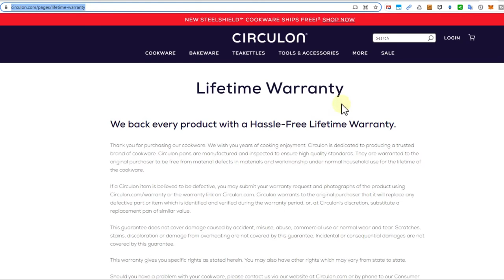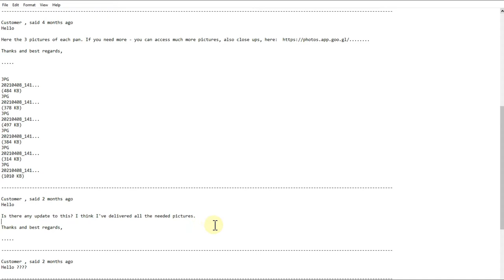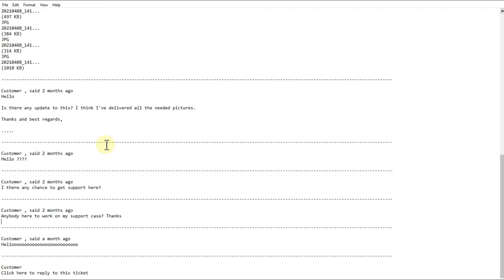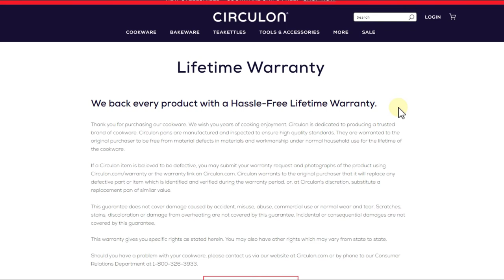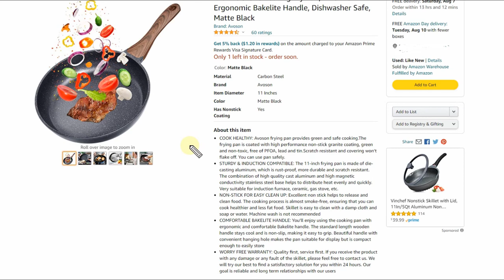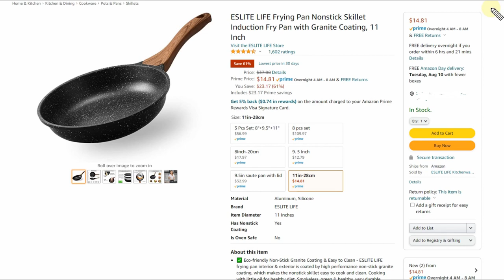My Experience with Circulon Pans and Also with Their So-called Lifetime Warranty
I've bought two of these actually very nice pan sets about 3 years ago and they were holding up very nicely for about 2 years, but after that the non-stick coating faded away like snow in the spring sun and so I was not happy with them any more and tried to claim my "hassle free life-time warranty" and here's the result

Circulon Symmetry Hard Anodized Nonstick Frying Pan Set / Fry Pan Set / Hard Anodized Skillet Set - 10 Inch and 12 Inch, Brown

A better solution for a better price - mentioned in the video (my current favorite frying pan) for currently only $14.99 with PRIME !!!:
ESLITE LIFE Frying Pan Nonstick Skillet Induction Fry